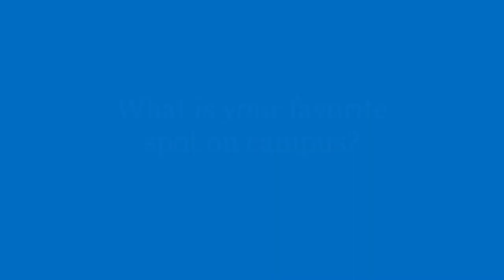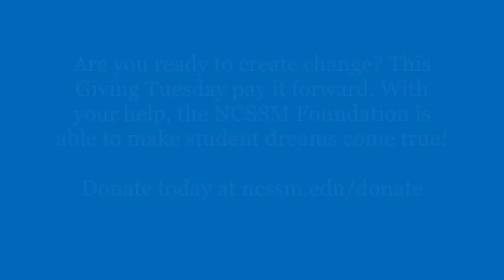Giving Tuesday 2022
Giving Tuesday is Tuesday, Nov. 29, 2022. Show your support for the NCSSM Foundation: ncssm.edu/donate | Video created by NCSSM Foundation student attaches with special thanks to the NCSSM-Durham and NCSSM-Morganton Student Life teams and Sue Anne Lewis for video footage.